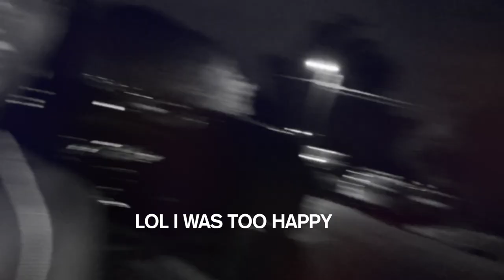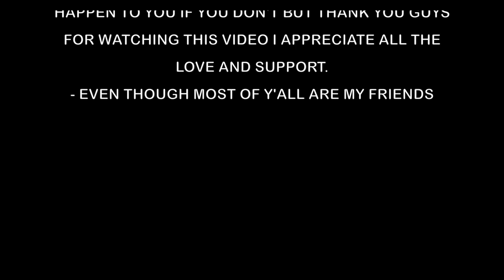VLOG: IYLA CONCERT - A DAY IN MY LIFE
Hello, I'm new to the Youtube world. Enjoy this vlog of me going to see IYLA BLUE in San Antonio hosted by BBVA music sessions.

I know the quality isn't the best I recommend tuning to 1080p for better quality or the editing lol I tried my best. I'm also filming on my iPhone XR  so working with that I have.

MINI BIO
Hi, I'm Faith 21-year-old college student studying Public relations with a minor in Fashion merchandising. I love making videos, fashion, and beauty.